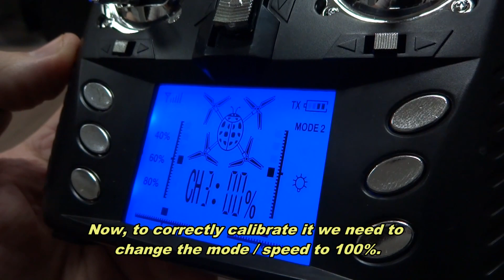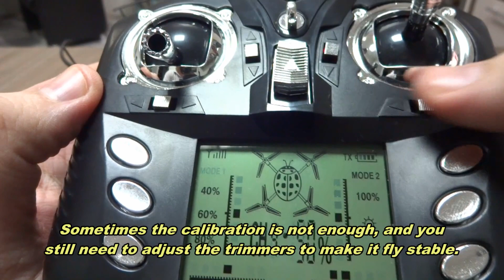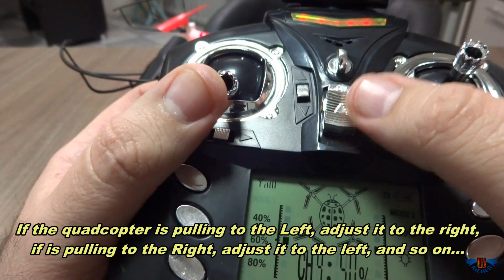Calibração do Quadricóptero WL Toys V686G ( WL Toys V686G Quadcopter Calibration )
Este vídeo mostra como calibrar o acelerômetro do quadricóptero WL Toys V686G, é um procedimento simples, que pode melhorar a estabilidade do voo.

This video shows how to calibrate the accelerometer from the WL Toys V686G quadcopter, it is a simple procedure that can improve the flight stability.

O V686G pode ser adquirido na GearBest (China) : / The V686G can be acquired from GearBest (China) :